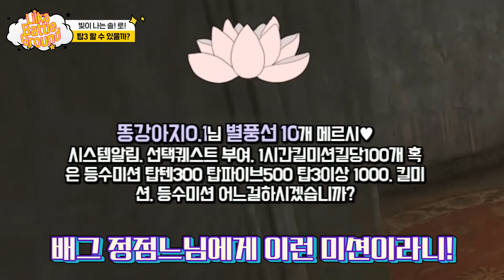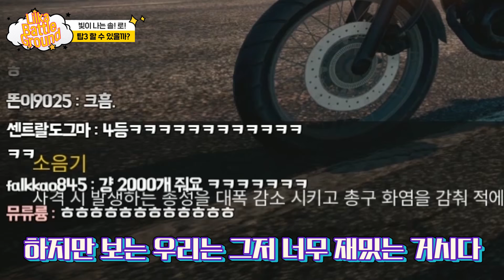판사님 도핑은 고양이가 한거에요ㅠㅠ 배그 풀도핑하는 고양이 미뇽